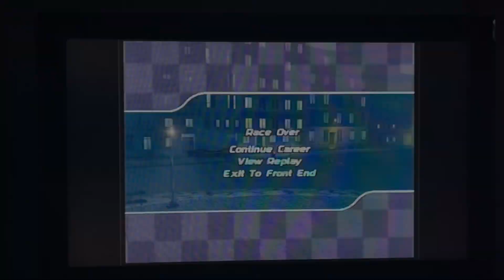Midnight Club 2 (PS2) Bike Racing Savo (Vol. 1) (Round 1 - Hard)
First things first, after letting you guys showed me some much support as of late, it’s official! I am finally back on my feet of making content! Such as racing games, sonic games, texting stories, livestream events, reactions, skits… you name it! Starting with MC2 videos. Sure, many people do not like the game on its own but you gotta show respect at the same time. But anyway, this is the project I am going to do out of my boredom. And yes, this run you’re seeing right now is kinda half perfect and half-messy. So expect me to make some clutch moves once i clear all the points either in order or in any order. Also for now on, for each session of racing the world champ, I am mostly gonna have to make it as clean as possible as much of the traffic like to be a pain in the rear end with the whole RNG thing. And you’re also going see me ride zen’s bike as I change colors too each time I made a mistake. And as for the rest, that’s all I have to say other than making those runs as fair as possible so bear with me on that. Also keep on eye on my playlist as you can see i will change versions of the game later on, and yes, this is the PS2 version you're seeing right now. So expect some xbox content coming up in the future.

And Yup. I'm done. Hope You Enjoy!

[Cheat Level: 9.]